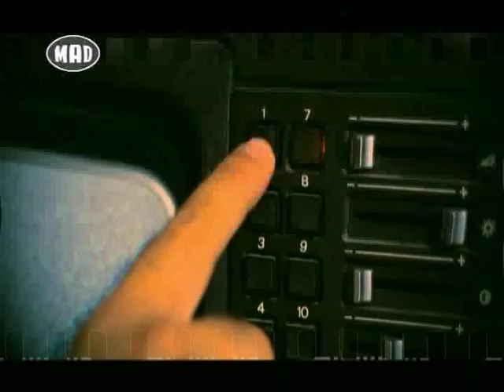Testament, Suicidal Angels, Blues Pills, Sabaton (TV WAR 4/7/16)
Στο TV War Testament, Suicidal Angels, Blues Pills, Sabaton κ.α.

TV WAR με τον Χάκο Περβανίδη και φυσικά παρέα με το Metal Hammer,  κάθε Κυριακή στις 00.00 στην τηλεόραση του MAD.